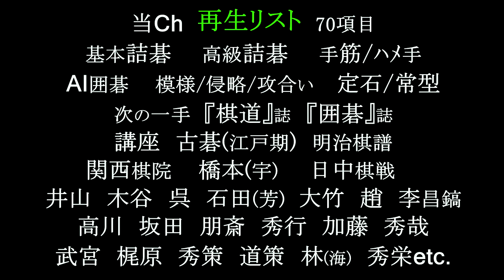苑田九段 発想転換法 第3問 MR囲碁4100